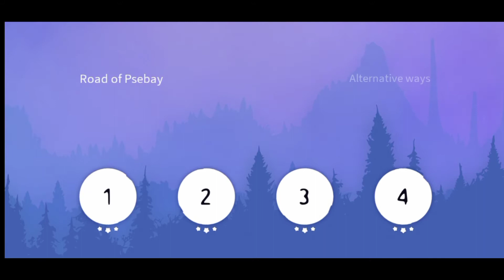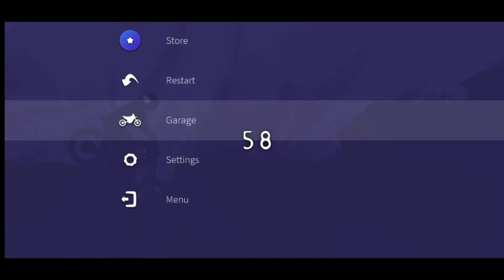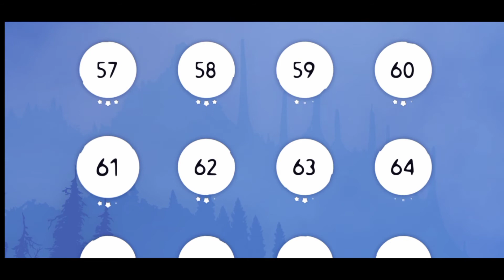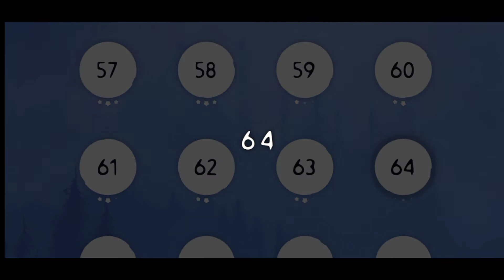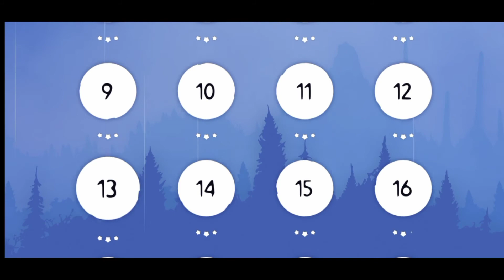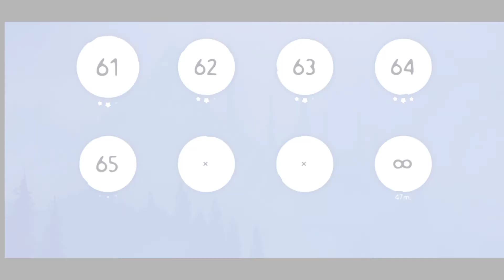I DID IT AGAIN! | Psebay | Gameplay Walkthrough Part 14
Timecodes:
0:00 Intro
1:07 Level 58
2:10 Level 59
4:15 Level 60
5:18 Level 61
7:45 Level 62
8:34 Level 63
10:00 Level 64